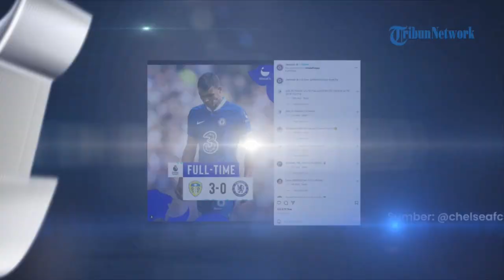Chelsea Babak Belur Kalah Telak 3-0 dari Leeds United, Sterling Hampir Cetak Gol untuk The Blues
TRIBUN-VIDEO.COM - Chelsea babak belur dihajar tiga gol tanpa balas oleh Leeds United pada Minggu (21/8/2022).

The Blues harus menerima kekalahan kala bertandang ke markas Leeds United di Stadion Elland Road.

Gol-gol yang membuat Chelsea menunduk malu datang dari Brenden Aaronson (33'), Rodrigo Moreno (37'), dan Jack Harrison (69').

Pada laga ini, Chelsea juga harus bermain 10 pemain usai Kalidou Koulibaly mendapat kartu kuning kedua dari wasit Stuart Attwell pada menit ke-85.

Raheem Sterling menjadi sosok yang sangat berbahaya bagi lini pertahanan Leeds United.

Betapa tidak, Sterling nyaris saja mencetak gol saat laga baru berjalan 39 detik.

Menerima operan terobosan Conor Gallagher, Sterling melakukan dribbling dengan menggunakan kaki bagian luar menuju ke wilayah pertahanan lawan.

Sterling satu per satu melewati pemain sebelum melepaskan tembakan ke gawang.

Sayang, tembakannya masih melebar tipis.

Uniknya, Tuchel mengatakan salah satu faktor kekalahan datang karena tim kepelatihannya terpaksa menempuh perjalanan darat ke Leeds ketimbang naik pesawat.

Tuchel pun mengatakan dua gol pertama Leeds yang datang dari blunder Edouard Mendy serta gol tandukan Rodrigo dari situasi tendangan bebas merupakan "hadiah".

Karena timnya berhenti bermain dengan standar yang diharapkan.

Ini adalah kali ketiga Chelsea kalah dengan margin tiga gol atau lebih di Liga Inggris pada era kepelatihan Thomas Tuchel.

Hasil laga ini adalah kali pertama Leeds United mengalahkan Chelsea di Premier League sejak Desember 2002.

Kekalahan dari Leeds United membuat Chelsea kini tertahan di peringkat ke-12 klasemen Liga Inggris dengan koleksi empat poin dari tiga laga.//